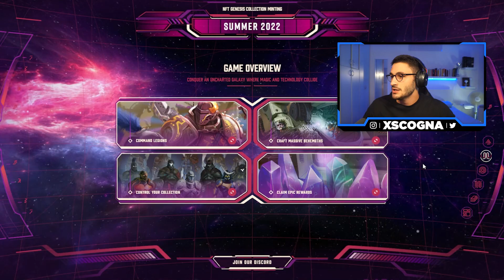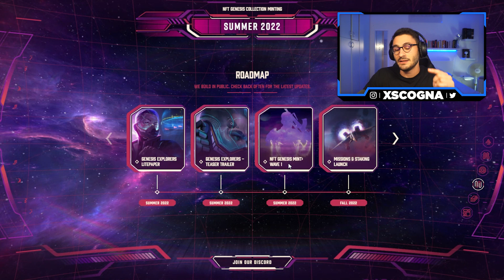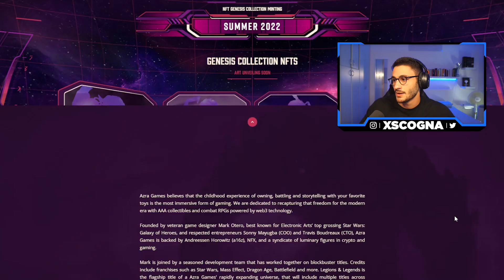LEGIONS & LEGENDS: PRIMO GIOCO DI AZRA GAMES! 🚀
Legions & Legends, primo titolo annunciato da Azra Games.
Possibilità di whitelist ancora aperte!